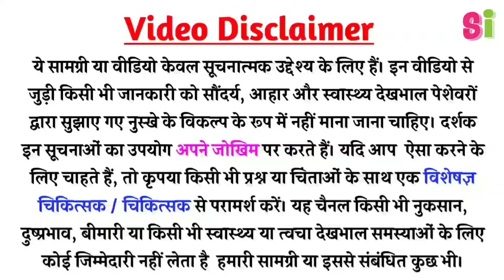पिंपल्स दाग-धब्बे काले निशान मिटाकर चेहरा बेहद साफ और गोरा बना देगा ये उपाय, pimples removal at home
यहाँ आपको हर टिप्स मुफ्त में मिलेंगे। मेरे इस यूट्यूब चैनल पर मैं आपको आयुर्वेदिक नुस्खे, घरेलु नुस्खे तथा स्वास्थ्य से सम्बन्धित अन्य उपाय और साथ में भिन्न-भिन्न प्रकार की जानकारियाँ अपने वीडियोस के माध्यम से देता रहूँगा | कृपा करके आप मेरे इस यूट्यूब चैनल को लाईक और सब्सक्राइब करके मेरा मनोबल बढायें |
धन्यवाद !

पिंपल्स दाग-धब्बे काले निशान मिटाकर चेहरा बेहद साफ और गोरा बना देगा ये उपाय

pimple kaise hataye face se,
pimple kaise hota hei,
pimple kaise thik kare,
pimple kaise hote hei,
pimple kaise dur hoga,
pimple kaise khatam kare,
pimple kaise hataye face se for boys,
face se pimples hatane ka tarika in hindi,
face se pimples kaise hataye,
face se pimple hatane ke tarike,
face se pimple hatane ke upaye,
keel muhase ki cream,
keel muhase kaise dur kare,
keel muhase ki best cream,
muhase ki dawa,
pimples ka ilaj in hindi,
pimple treatment in hindi,
pimple hatane ki cream,
pimple ke Iiye best medicine,
मुहासे की दवा,
मुँहासे के लिए क्रीम,
कील मुंहासे की अंग्रेजी दवा,

All Images Are Taken From Google Using Advance Search Option.